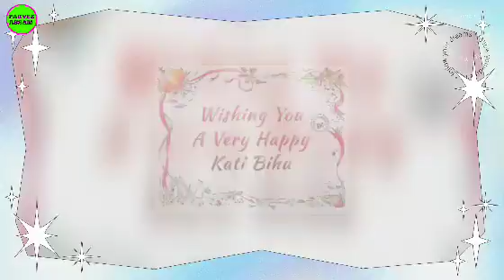কাতি বিহুৰ শুভেচ্ছা | Kati bihu status | Happy Kati bihu | Assamese status | Assamese video